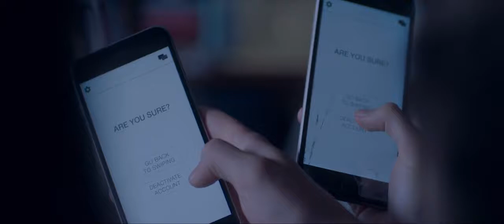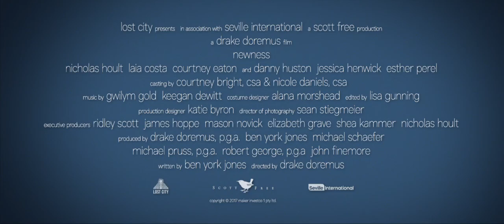Newness Movie Trailers Itunes 18